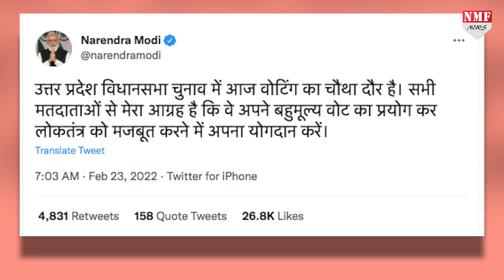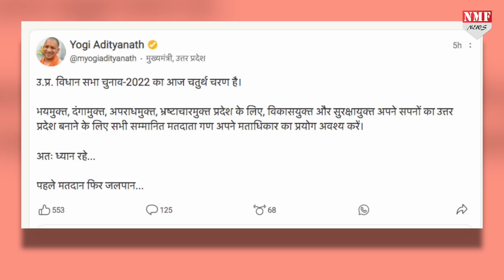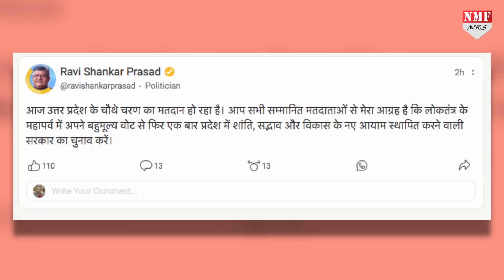4th Phase: Mayawati ने डाला वोट… क्या बोले मोदी, योगी और अपर्णा यादव ?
4th Phase: Mayawati ने डाला वोट… क्या बोले मोदी, योगी और अपर्णा यादव ?